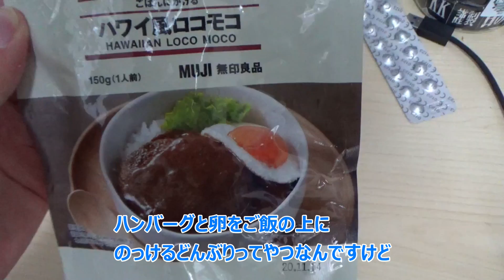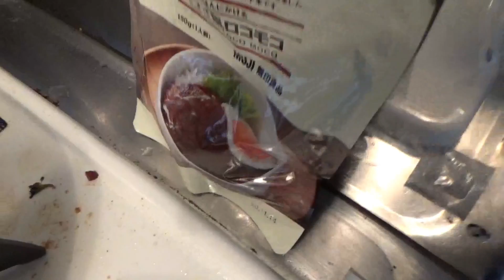【ルーティン】スタバ依存症大学生の休日の過ごし方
こんばんはパーカーです。

最近家にいることが多いですが、今日は一人で遊びに行ってました。

・各種SNSのご紹介
Twitter（リアルタイムの日常）

Instagram（最近頑張ってる）
ダイレクトメッセージはすべて目を通していますが、必ずしも全てに返信できるわけではありません。
しかし、なるべく返信できるよう頑張ってます！